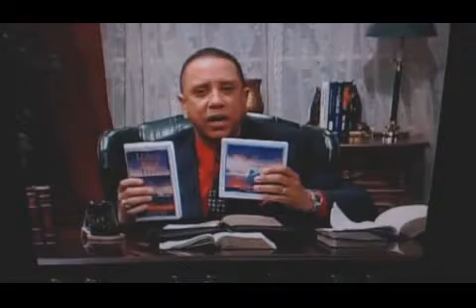Live Fear Free - October 10th 2016